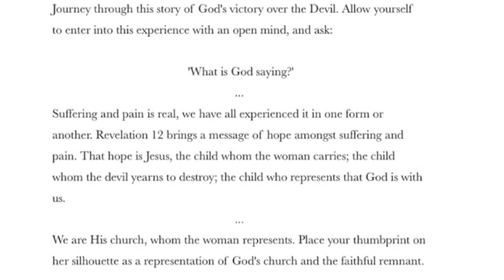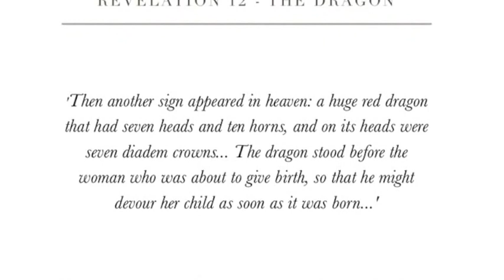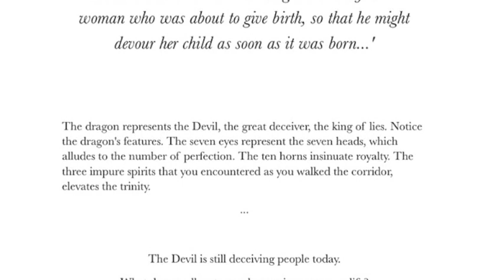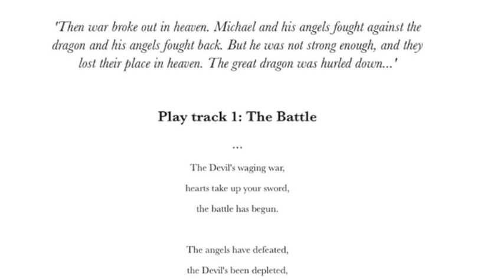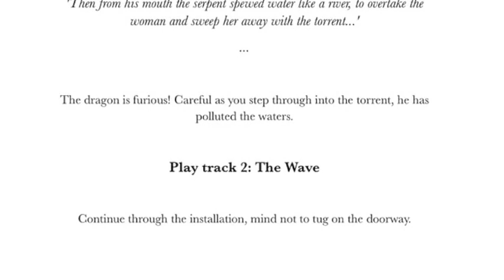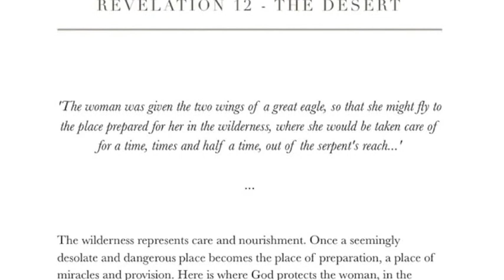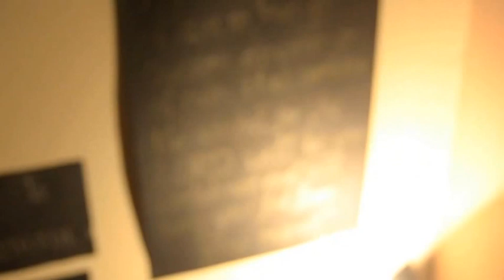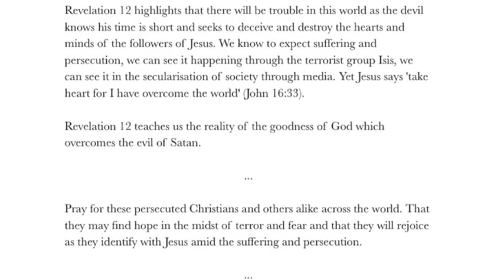Revelation 12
Here is a taster of my art installation based on Revelation 12. Thank you so much to all who came to see it! I was overwhelmed by the support! It has been a privilege creating this with some amazing friends Lauren Emily Childs, Jon Hall, Timothy Withers, Theodore Liu, Rosie Colthorpe, Laura Harding, Hannah Reiffert. I literally couldn't have done it with out you! Plus thank you to all who stayed early hours of the morning to help slay the dragon and pack down smile emoticon Natalie Payne, Jonathan Yandall, Chris Foxton, Matthew Morton.